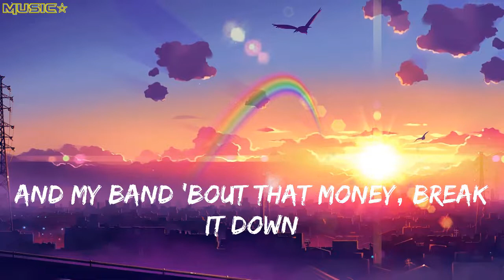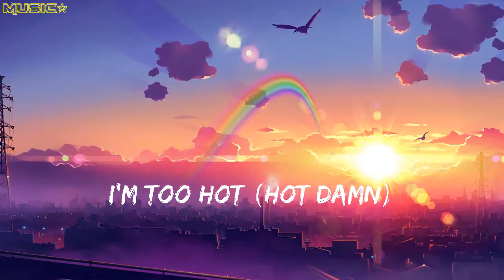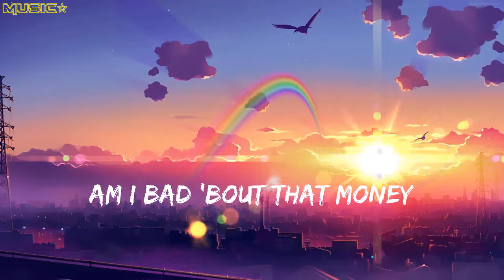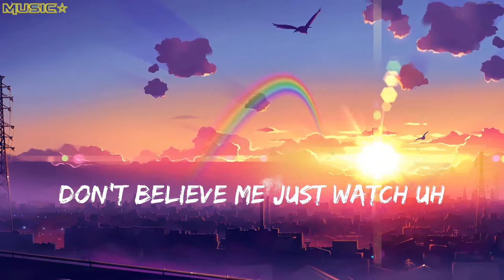Mark Ronson Uptown Funk Lyrics